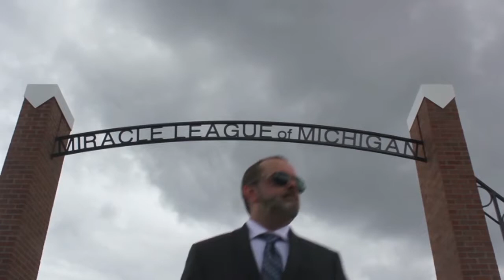Fitbit Product Demo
This is a product demo video I made for school using Premiere and After Effects.